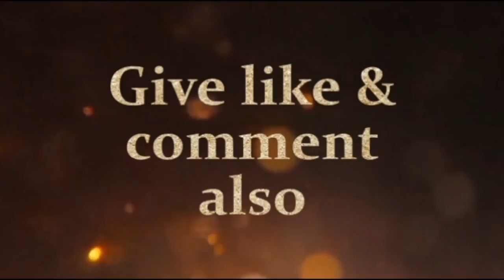Antic temple jewllery in pure silver jewellery#Neck chockers#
We made only quality products only

Daily updates కావాలంటే ఈ లింక్ ద్వార Lucky's collections Group   లో జాయిన్ అవ్వండి

# pure silver jewellery
pure silver jewellery with gold coated
pure silver pendant Jewllery
different types of pendent models
# Trendy light weight jewellery
temple jewllery in silver
neck chocers